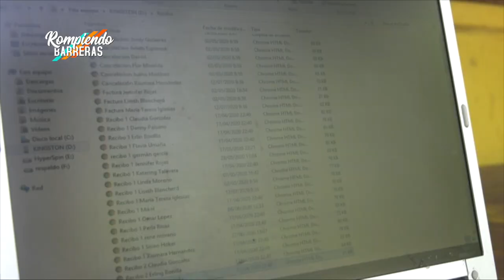ROMPIENDO BARRERAS || En el próximo programa te presentamos la historia de Elmer Umaña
Elmer Umaña es un joven que le gusta emprender y capacitarse.